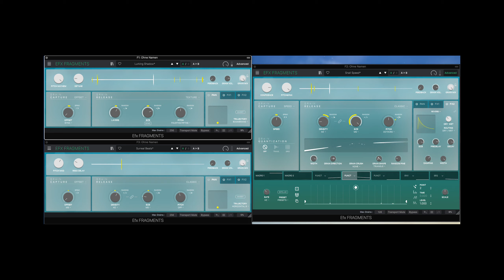VAST for Arturia Fragments – Brass Attack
Processing VSL trombone swells, timpani and trombone sFz with various instances of Arturia Fragments using presets from my expansion VAST. Video starts dry.